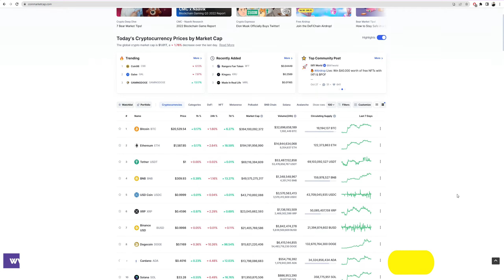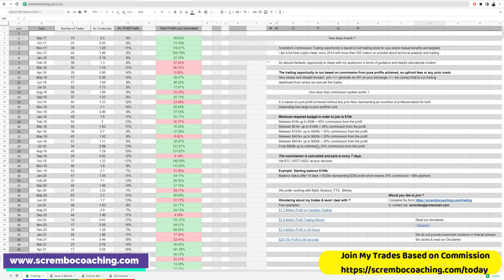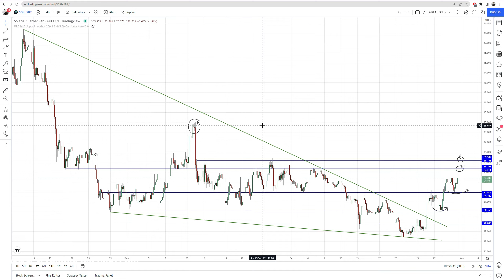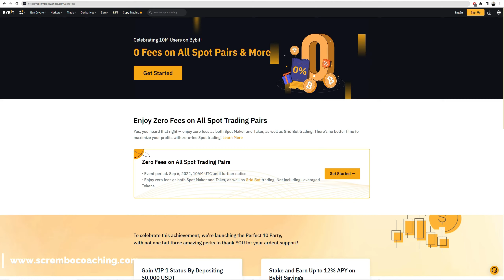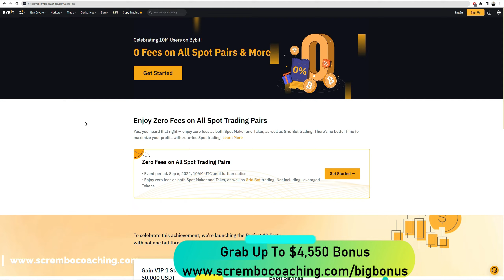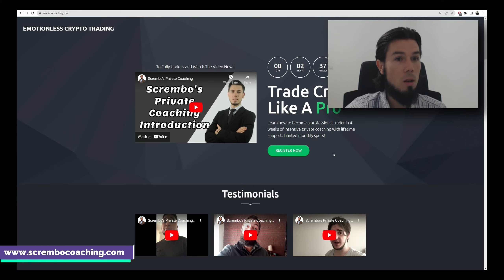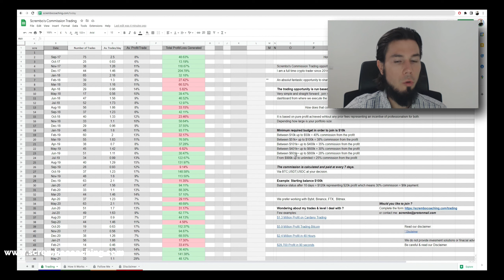SOLANA🤑🤑🤑FINAL CHANCE !!!!!!!!!!!!!!!!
SOLANA Price News Today💰SOL Technical Analysis and Price Now! Price Prediction! in this video we present you a greatly documented price prediction of the SOLANA market SOL with details.

0:00 SOLANA
1:25 SOLANA SOL
2:15 SOLANA Price News Today
3:15 SOLANA Price Now
4:14 Scrembo 1-to-1 Private Coaching